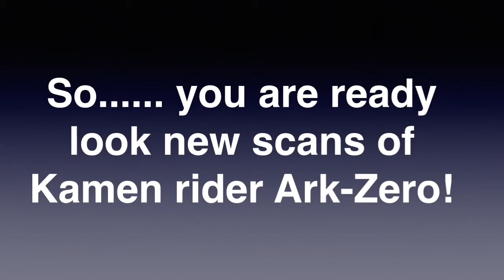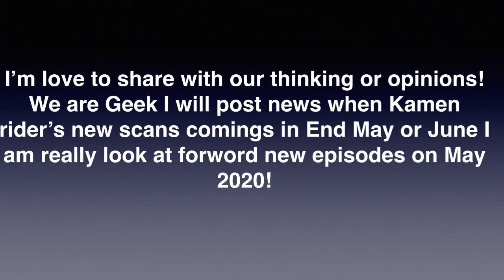Kamen Rider News Vlogs #15 big a spoiled